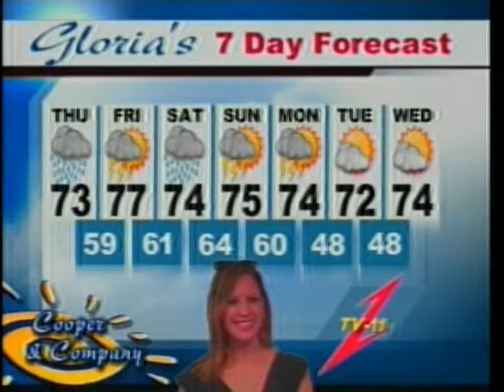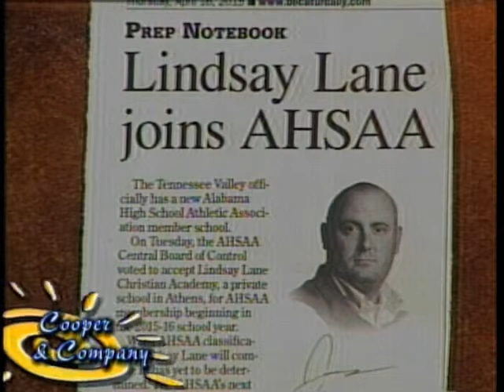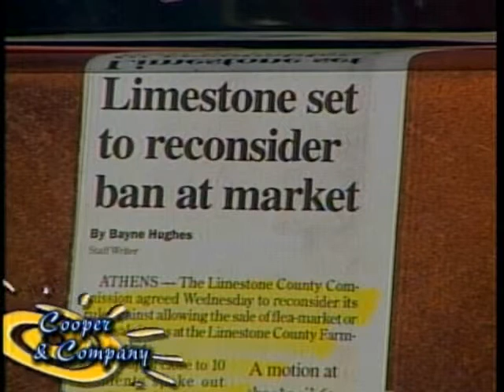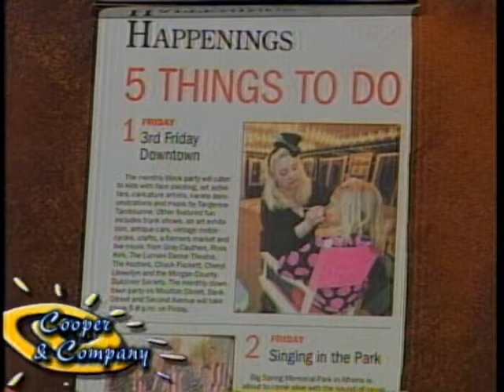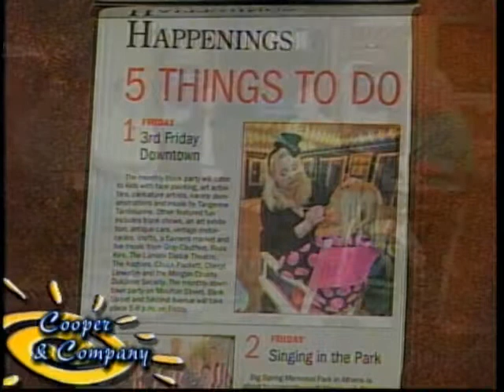Joseph Scott, Tom McAlister, Teresa Todd, Tim Anderson 4 16 15